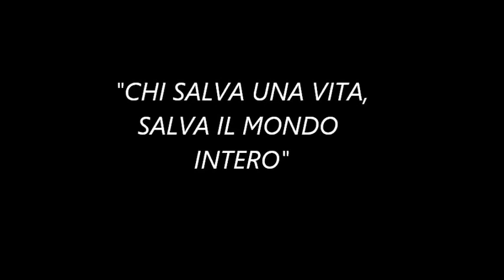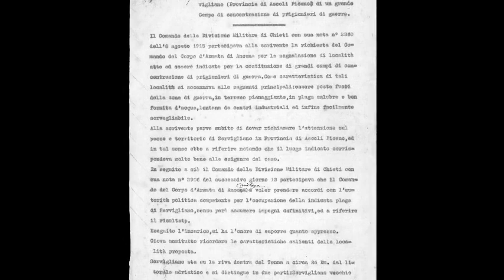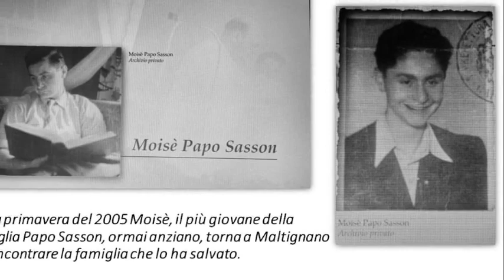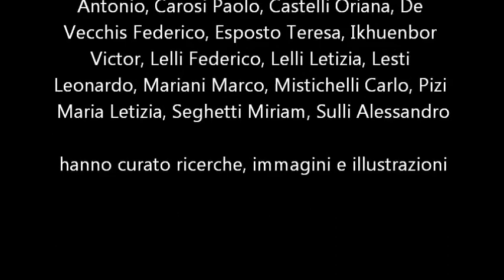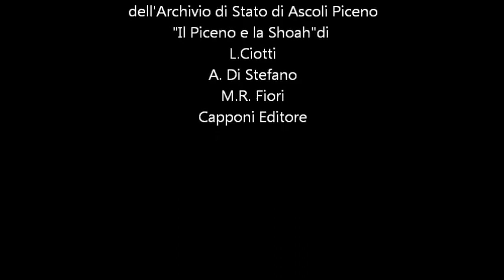I giovani ricordano la Shoah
Attraverso un lavoro di ricerca sui documenti, condotto in collaborazione con l’Archivio di Stato di Ascoli Piceno, gli alunni della classe 3A della Scuola Secondaria di I grado “Cantalamessa”, hanno rinvenuto una commovente testimonianza, legata al nostro territorio, di come ciascuno, non voltandosi dall’altra parte, possa dare il suo contributo affinché non siano perpetrate delle ingiustizie.
Ricordando un tema così angoscioso della Storia, anche locale, di Ascoli Piceno, ci insegnano che non sono importanti grandi cose, ma grandi persone e che tutti, con la scelta di ciò che è giusto, possono realizzare un futuro più equo per tutta l’umanità.